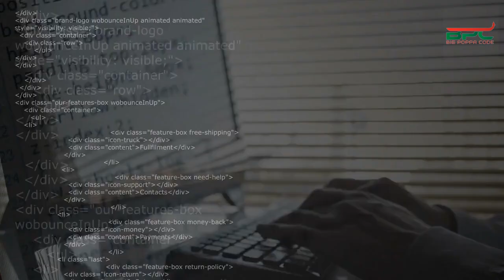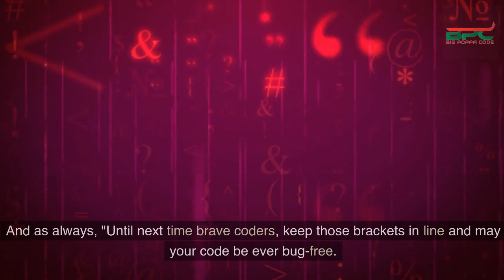Special Delivery: Content Delivery Networks In Laymen Terms (Technology Explained)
Hey tech enthusiasts! Big Poppa Code here, diving deep into the world of CDNs! 🚀 Ever wonder how the web delivers content at breakneck speeds? It's time for a thrilling tech breakdown. In the vast digital landscape, fast delivery is no accident. Come with me, and let's uncover the magic behind the scenes.
A Content Delivery Network (CDN) functions as a network of strategically placed outposts, much like a series of well-situated pizza shops. These outposts operate together in seamless harmony, orchestrating the swift and efficient delivery of content across the vast expanse of the digital landscape. Their purpose? Ensuring that various types of digital delicacies such as web pages, images, videos, and other content are promptly and effortlessly delivered to the end-users. With this robust infrastructure in place, users can indulge in a seamless and enjoyable digital experience, devoid of any lag or delays. So, next time you savor a perfectly delivered slice of online content, spare a thought for the intricate mechanism that made it possible—a well-orchestrated Content Delivery Network!